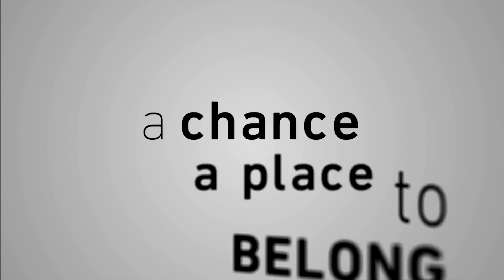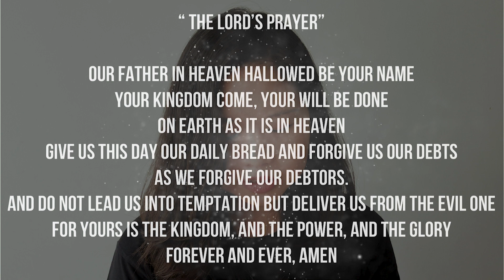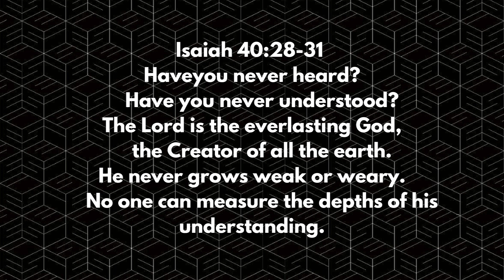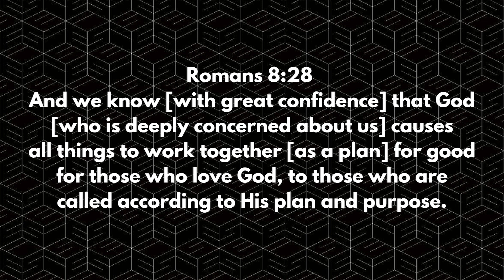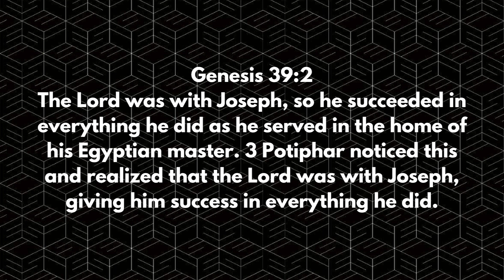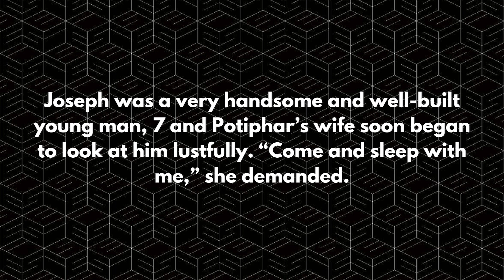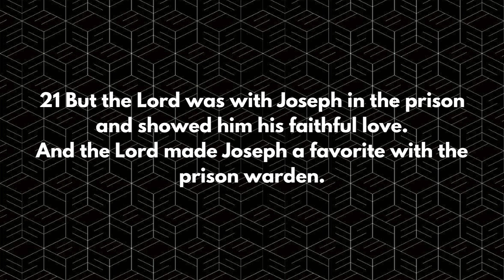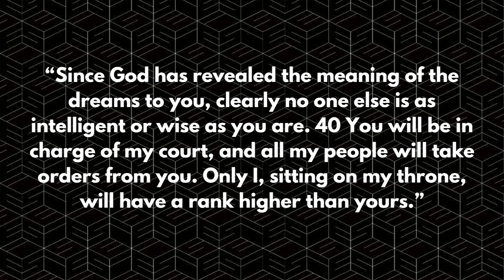A SERIES OF UNFORTUNATE EVENTS (PART 1) • Pastor Anthony Tandya | August 31, 2020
Welcome to ENCNTR online service! This week, our Pastor will be bringing a message that is entitled "A Series of Unfortunate Events". Listen to this message by Pastor Anthony Tandya, our Young Adults Pastor from IES.

06:01 Opening
06:52 Worship: Promises Never Fail (Bethel Worship)
12:05 Worship: Do It Again (Elevation Worship)
19:06 Worship: Came To My Rescue (Bethel Music)
30:00 Announcement
31:15 Sermon
1:07:43 Benediction: The Blessing (Elevation Worship)